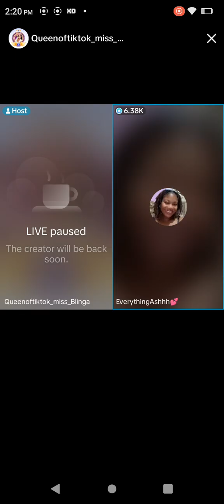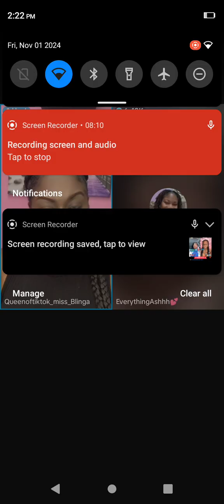PART 2: ASHLEY EXPLAINED THE SITUATION WITH JAYDEN ON MSBLINGA LIVE